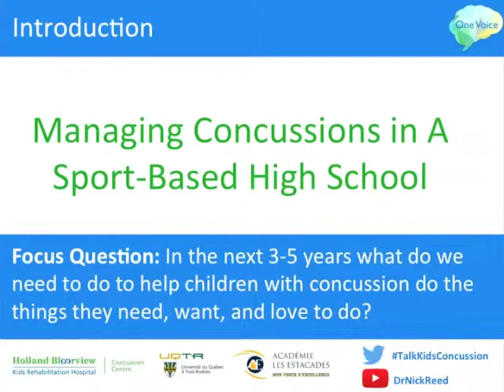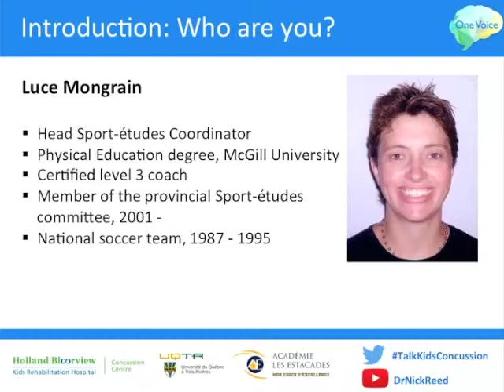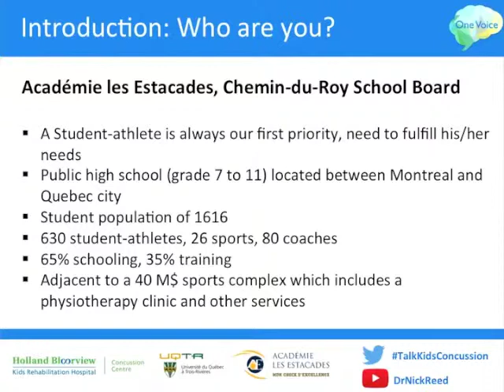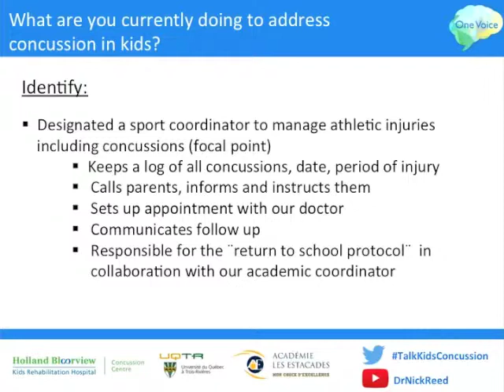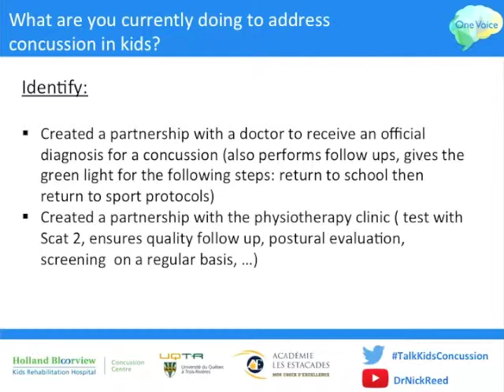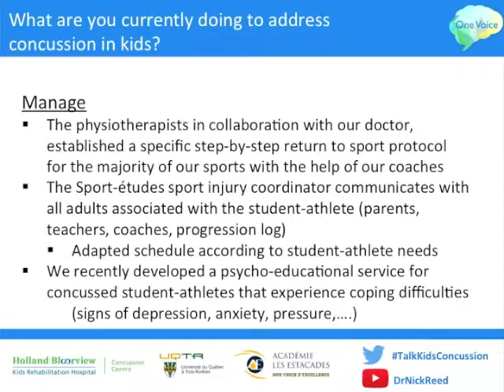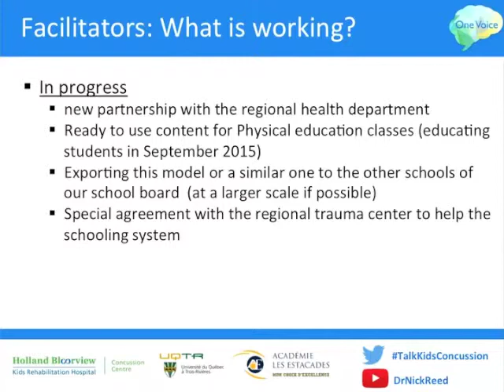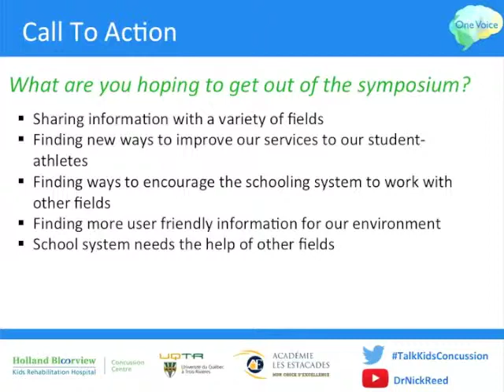Concussion in Sport & Schools, Luce Mongrain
Title: Managing Concussions in A Sport Based High School
Speaker: Luce Mongrain
Organization:  Academies Les Estacades